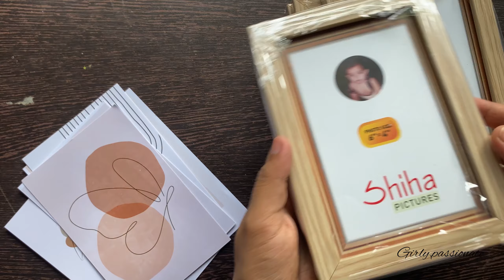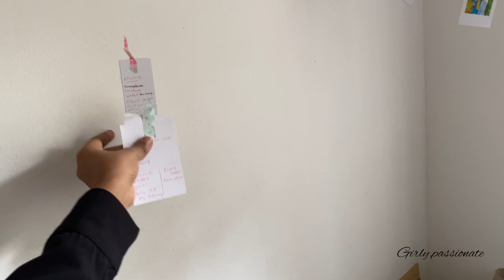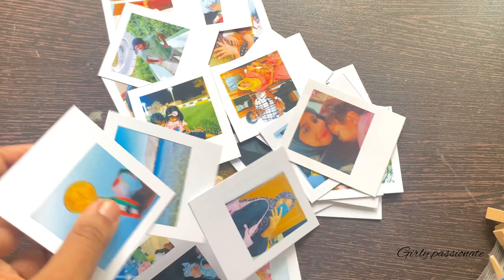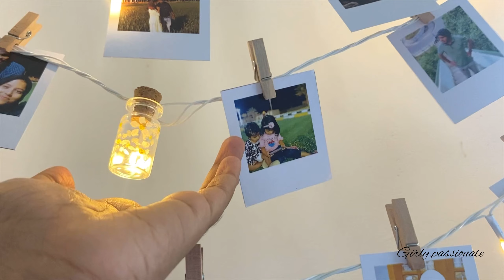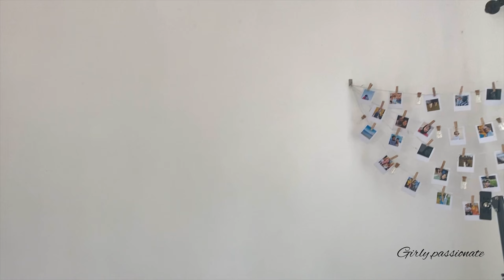Minimalist room makeover ideas| room decor ideas malayalam